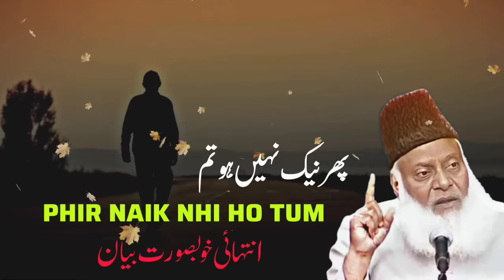Life Chaning Bayan By Dr Israr Ahmed | Dr Israr Ahmad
Transformational Discourse: Dr. Israr Ahmad's Life-Altering Bayan
Prepare to embark on a journey of enlightenment and self-discovery with the impactful bayan by the esteemed Dr. Israr Ahmad. In this stirring discourse, Dr. Israr Ahmad imparts invaluable wisdom and insights that have the potential to transform lives.

Chapters:
1. Introduction: Setting the Stage for Transformation [00:00:00]
2. Embracing Change and Spiritual Growth [00:02:15]
3. Navigating Challenges and Finding Inner Strength [00:04:45]
4. Cultivating Positivity and Purpose [00:06:55]
5. The Power of Self-Reflection and Improvement [00:08:45]
6. Conclusion: Empowering You for a Fulfilling Journey [00:10:15]

Join us in this 11-minute transformative discourse where Dr. Israr Ahmad shares profound insights, guiding principles, and actionable steps towards personal growth and spiritual enrichment.

This bayan is a beacon of hope and inspiration, urging you to embark on a journey of self-discovery and positive transformation. Get ready to embrace change and elevate your life!

1. Dr. Israr Ahmad
2. Bayan
3. Transformation
4. Personal Growth
5. Self-Discovery
6. Spiritual Enlightenment
7. Life Lessons
8. Positive Thinking
9. Empowerment
10. Inspiration
11. Self-Improvement
12. Motivation
13. Inner Peace
14. Guidance
15. Wisdom
16. Self-Awareness
17. Reflection
18. Fulfillment
19. Mindfulness
20. Empowering Talks
21. Hope
22. Encouragement
23. Self-Development
24. Life Guidance
25. Enlightenment

Symbols: 🌟📖🧘‍♂️🌱🌈

[Note: Adjust the formatting and tags as needed while uploading the video to optimize visibility and engagement on YouTube.]